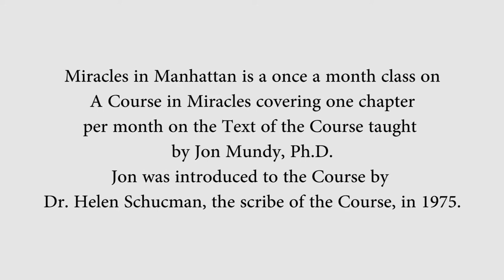Jon Mundy ACIM Chapter 18, Lecture 21 (Part 2: 3/15/15)